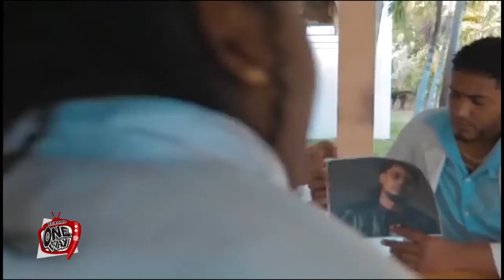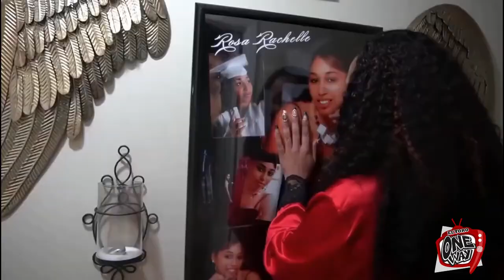EL TORO ONE WAY 2020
PROGRAMA DE ENTRETENIMIENTO PRODUCIDO EN NEW YORK